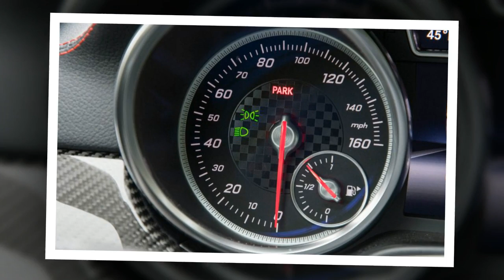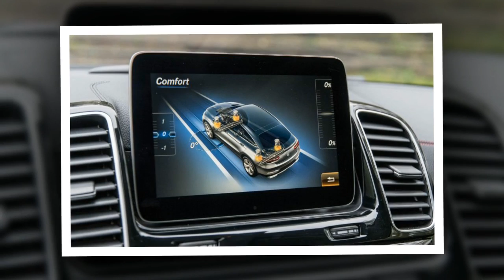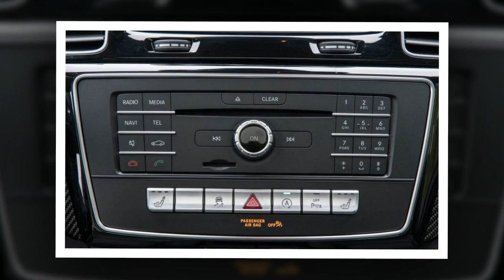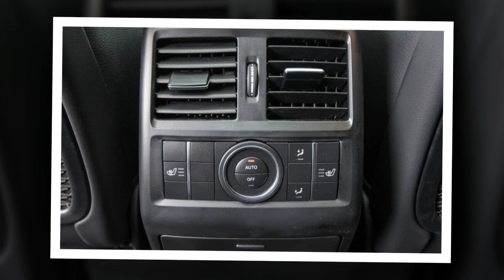Car Review - 2017 Mercedes-AMG GLE43 Coupe - Read Newspaper Tv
Read newspaper:
Car review - 2017 Mercedes-AMG GLE43 Coupe
Source: autoexpress.co.uk